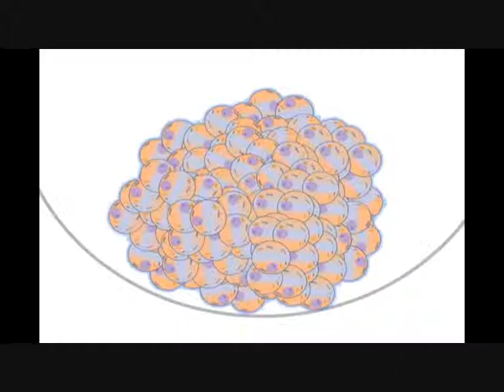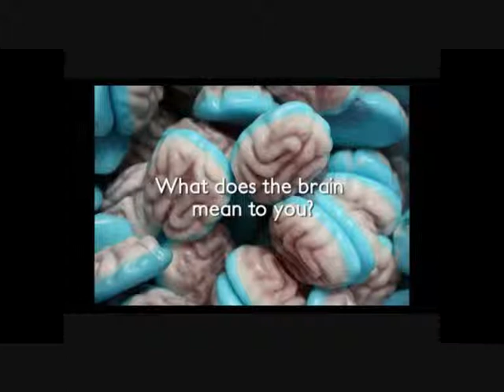Ryan O'Hare Showreel August 2013